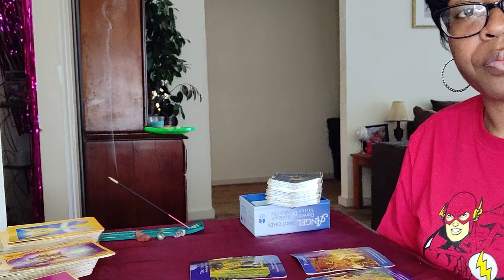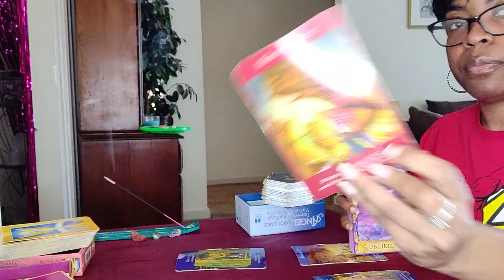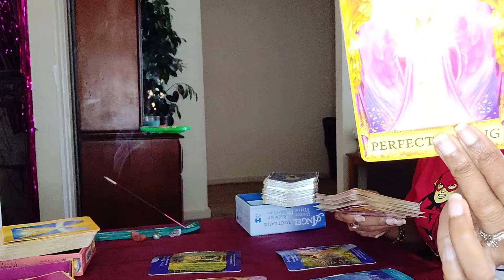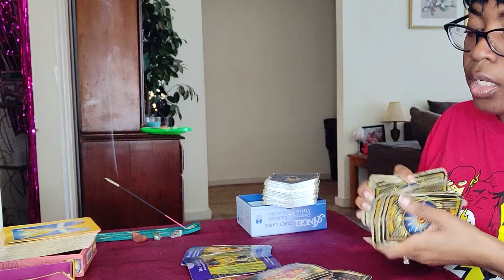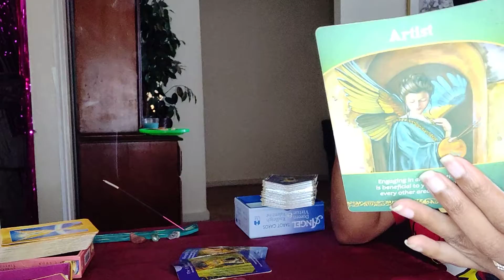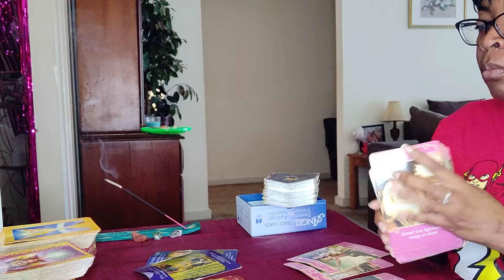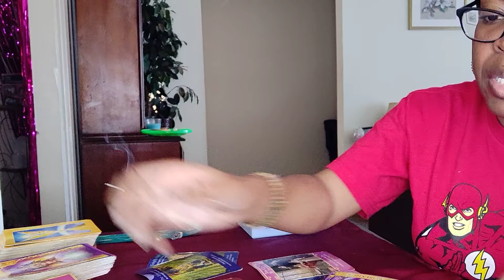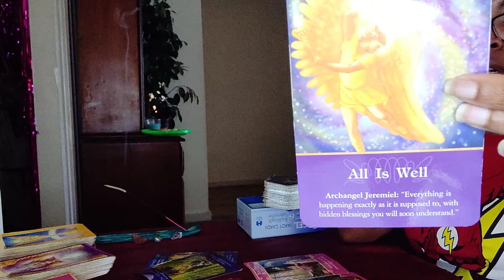PISCES ♓🐟 SPICE IT UP!!! ALL IS WELL 🐟♓ APRIL 2022 TAROT CARD READING